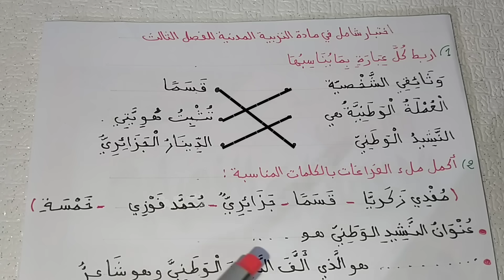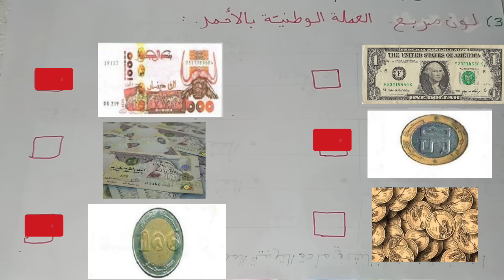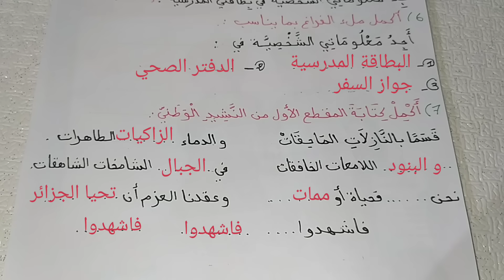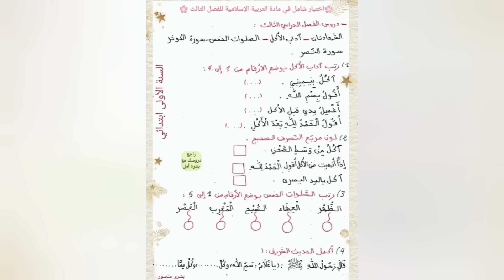للسنة الأولى ابتدائي اختبار متوقع 100% للفصل الثالث في مادة التربية المدنية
للاتصال بنا :
حسابي على الانستغرام 👇